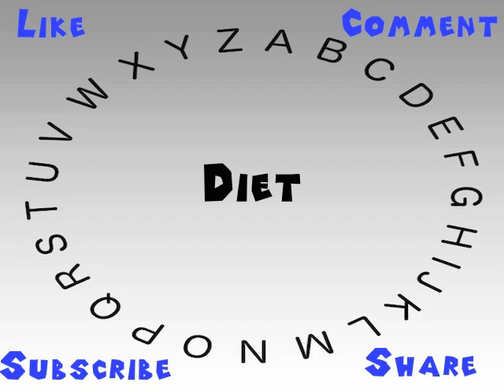How to Say or Pronounce Diet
This video shows you how to say or pronounce Diet.

How accurate does it say Diet? How would you say Diet?